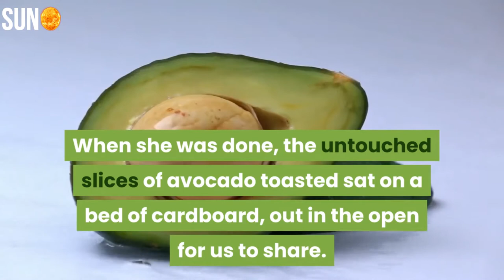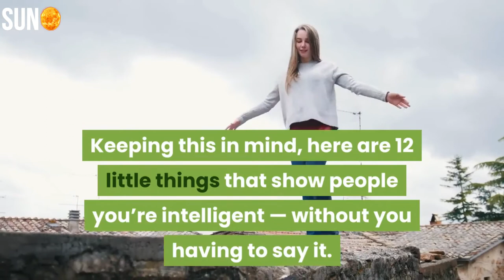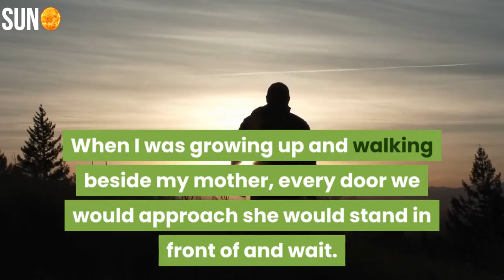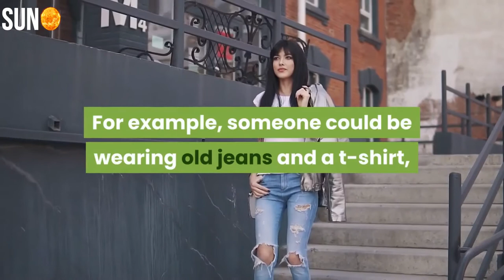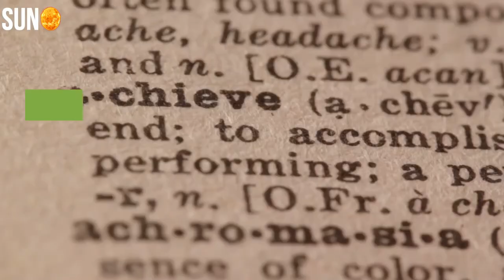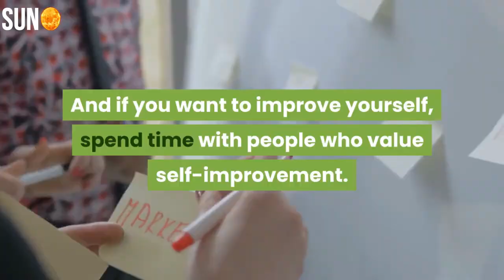12 Little Things That Show People You’re Intelligent — Without You Having To Say It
12 Little Things That Show People You’re Intelligent — Without You Having To Say It

I was at a breakfast meeting not too long ago.
Four people around a small table on the outdoor deck of a nice hotel, right on the beach, one of the women brought two boxes of avocado toast from the café.
“For us to share,” she said.
My first thought was, “How are we going to share avocado toast in those boxes?”
The man we were meeting with started talking about his venture, and as I was listening I noticed the woman tearing the lids and sides off the boxes.
When she was done, the untouched slices of avocado toasted sat on a bed of cardboard, out in the open for us to share.
I immediately chalked her up as being a smart person, and someone I would enjoy working with.